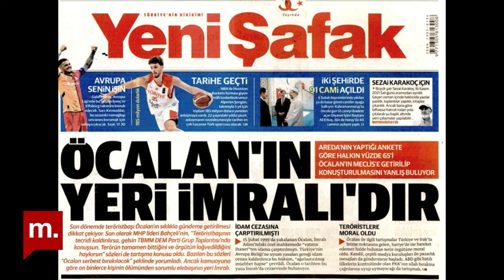Ruşen Çakır yorumluyor: Abdullah Öcalan realitesini tanımak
Ruşen Çakır Türkiye gündemindeki çözüm süreci tartışmalarını, Bahçeli'nin açıklamalarını yorumluyor!